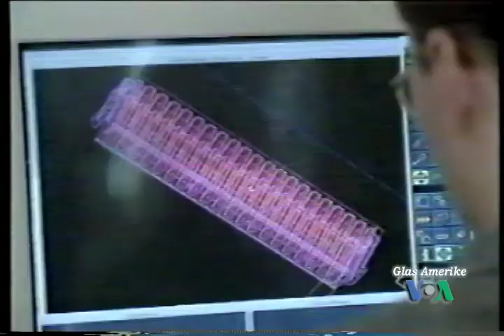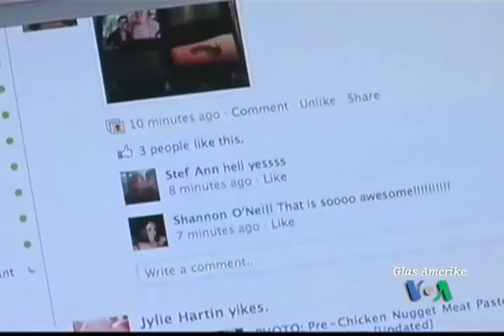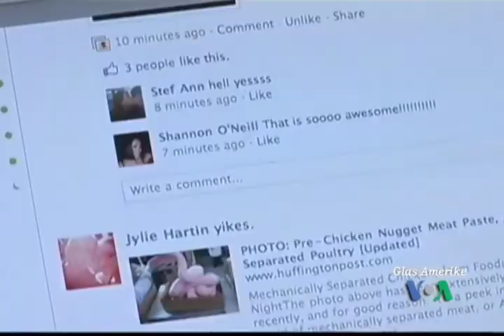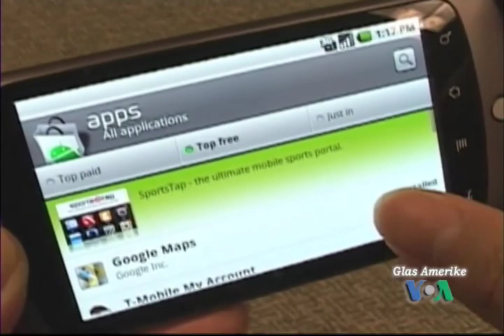CNewsFlash 7. listopada 2010.